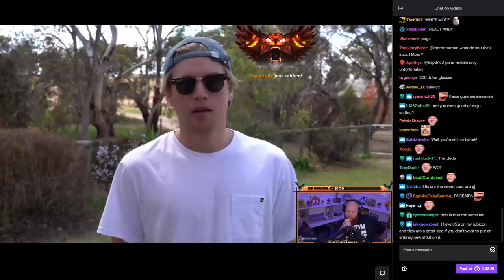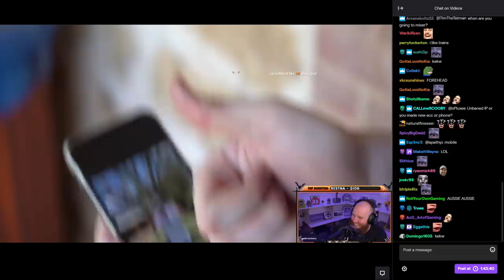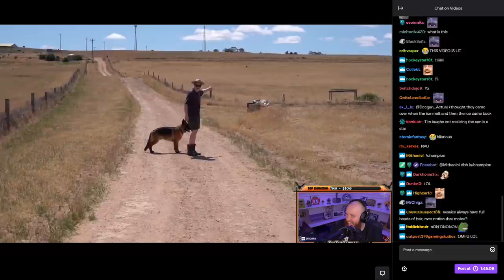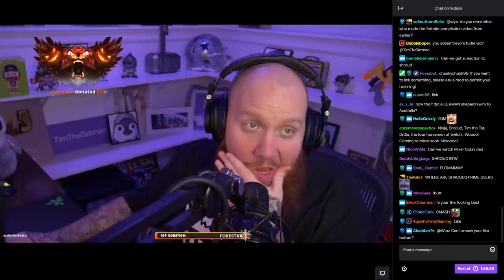Timthetatman Reacts To "How School works in Australia"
Tim Reacts To "How School works in Australia" by Fairbairn Films

How To Support Tim:

-Use creator code Timthetatman in the fortnite shop?